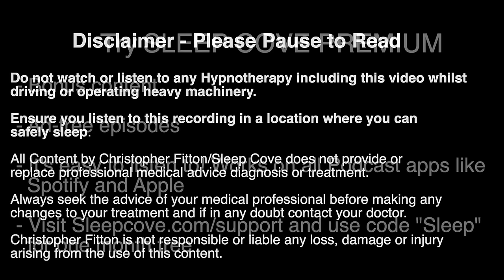Best Sleep Hypnosis for Ultra Deep Relaxation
The Best Sleep Hypnosis for relaxing deep sleep (with calming ocean wave music). This Sleep Hypnosis is designed to cure insomnia and make you feel amazing and refreshed tomorrow.

Recordings on my channel include aspects of self-hypnosis, guided meditation, positive affirmations, and guided visualizations to help you have a soothing sleep and wake up feeling happy and renewed.

Some people feel they get ASMR vibes from the recording, so if you're into that, I hope you enjoy it.

 - If you like ASMR this video will be for you.

- As with most of my recordings, this is suitable and recommended for repeated listening.

All Content by Sleep Cove does not provide or replace professional medical advice, diagnosis or treatment. Always seek the advice of your medical professional before making any changes to your treatment and if in any doubt, contact your doctor. This recording is for educational and reference purposes only.

156 v1